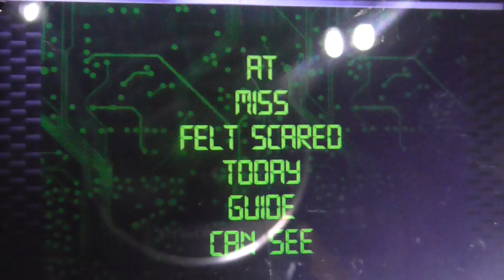Tockholes farmhouse ruins and well